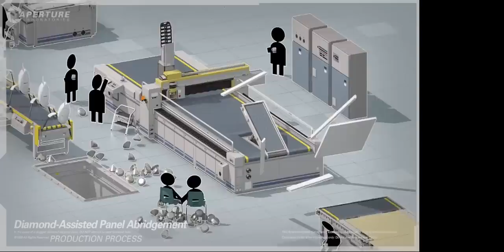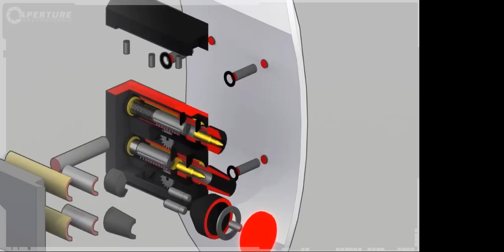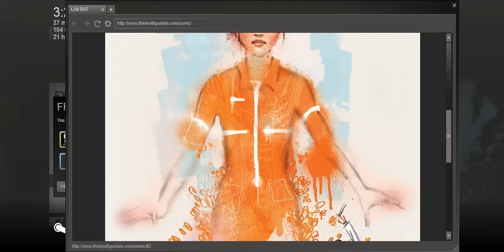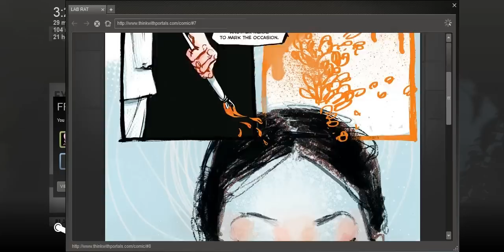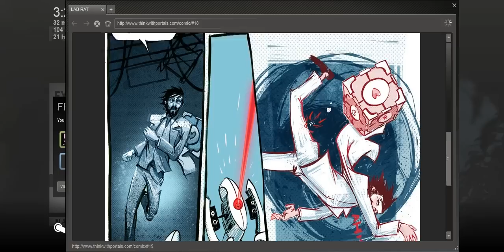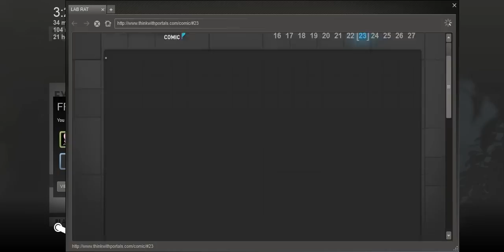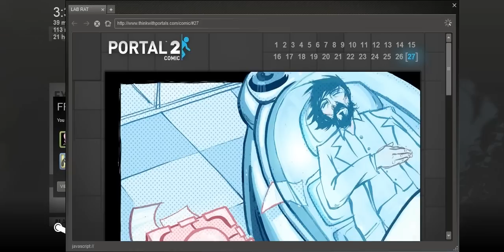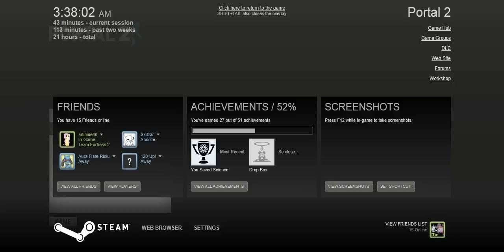Let's Play Portal 2 (Blind) Part Extra: Six Extra Seconds of Cooperation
In this episode, Lucky goes through all the stuff in the Extras section, including video trailers, a comic, and a playable movie trailer. What will happen? Find out now!

In this episode: Extras